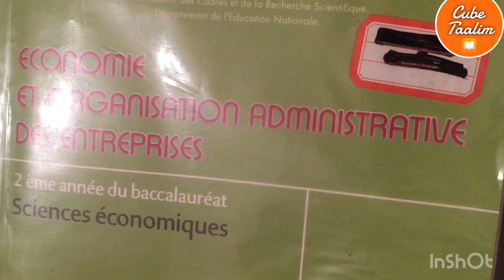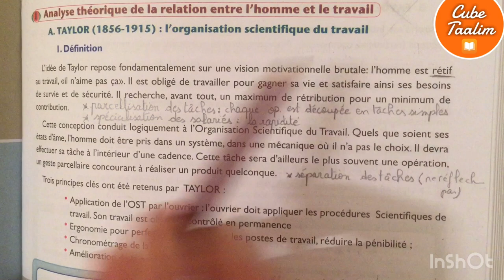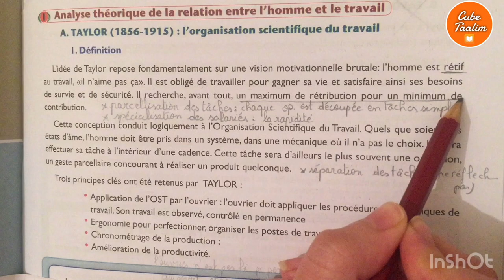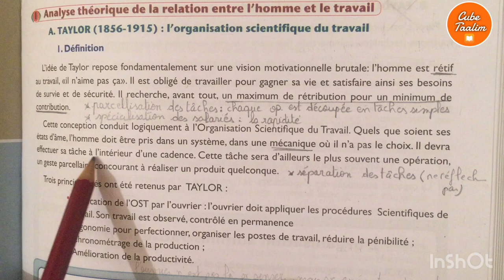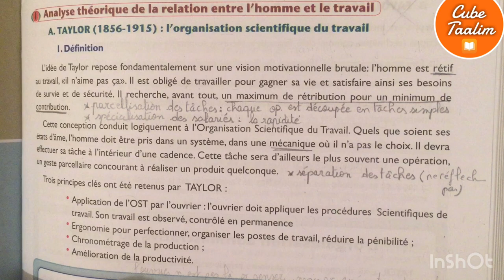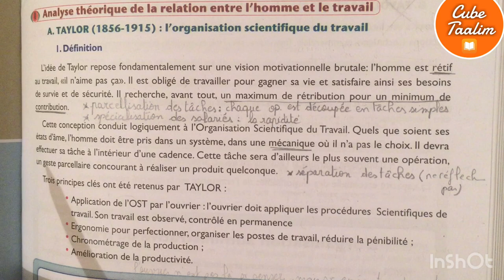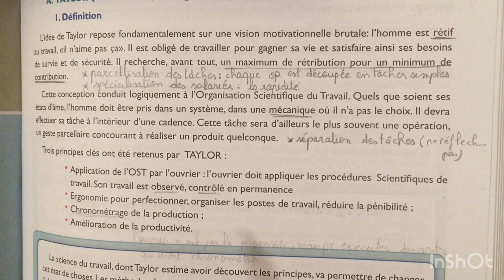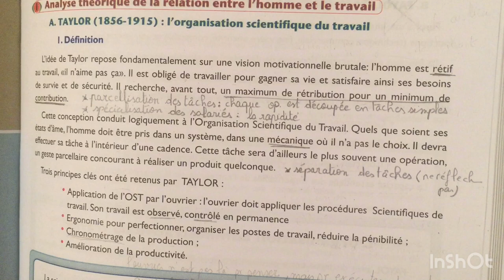organisation des entreprises :la relation entre l’homme et le travail : TAYLOR L’OST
L’organisation scientifique du travail TAYLOR
ÉCONOMIE ET ORGANISATION ADMINISTRATIVES DES ENTREPRISES
Darija